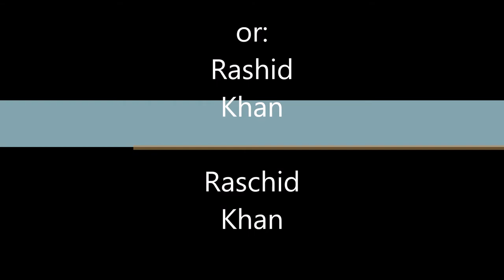Rashid Khan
Persian folksong, folksong from Iran; arrangement / piano: Gotthard Stolle
other titles: Ghoochan Kharabeh, Ruined Ghoochan (because it's an song from this region)